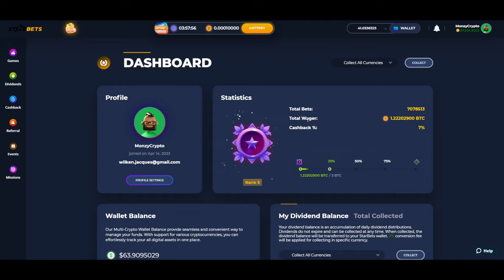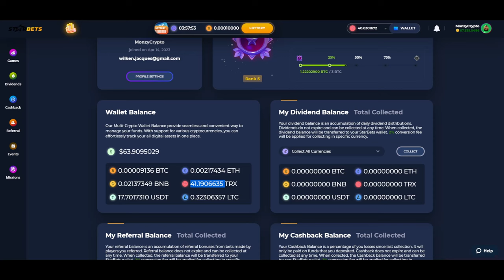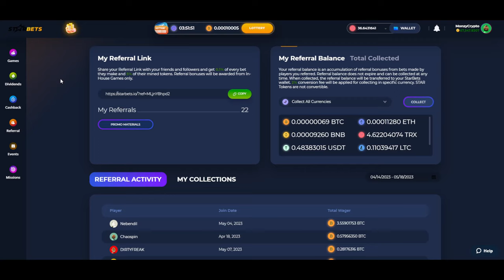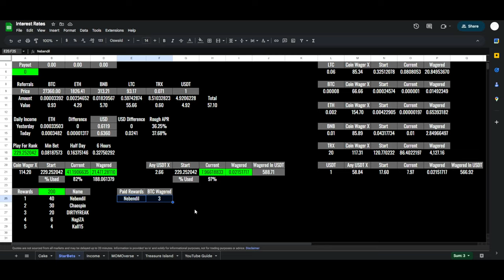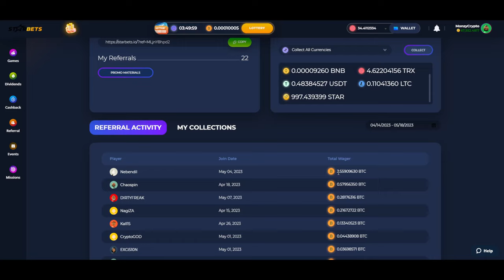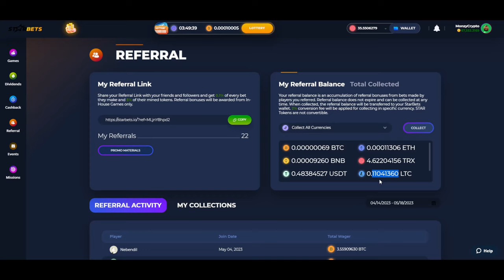STARBETS - Wager Run of my Life... Some APR Advice